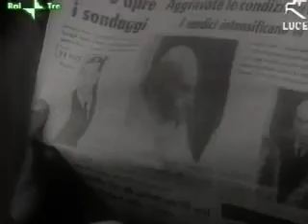Papa Juan XXIII: Pontificado y muerte (Parte 2 de 2)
"He venido, me has visto, he puesto mis ojos en los tuyos, he puesto mi corazón al lado del tuyo, la vida es peregrinación, del cielo salimos, nos detenemos un poco aquí y luego retomamos nuestro caminar."

Papa Juan XXIII, pontificado y Muerte.